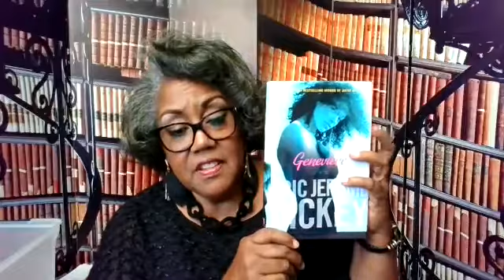Eric Jerome Dickey - The International Great Black Read Aloud Day and Black History Honoree.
Mr. Eric Jerome Dickey - one of the most successful Black authors of the last quarter-century, died on January 3, 2021.  He died right in the middle of the pandemic and our hearts stopped.  Eric started his career as a software engineer for the aerospace industry and decided to follow his passion around 1989 and as they say, the rest is history.  He was very influential in my life not only as a reader but a writer.  Tonight Zoom In On A F.R.E.S.H. Conversation salutes EJD.
Genevieve Zoom In On A F.R.E.S.H. Conversation F.R.E.S.H. Book Festival.
Donna M. Gray-Banks